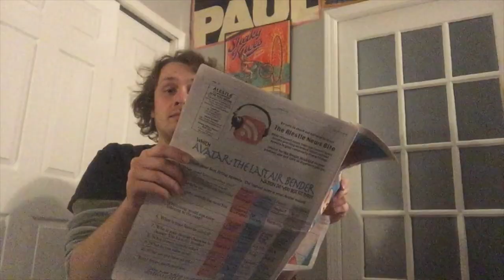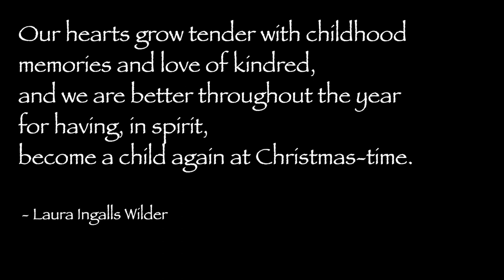Twas The Night Before Christmas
We partnered with over 50 participants from some of your favorite bands to bring you what many are calling, "the most magical video you will watch this holiday season."

Please enjoy this collaborative effort from the likes of:

Captain Geech and the Shrimp Shack Shooters
Lick Creek
The Deep Hollow
The Shenanigans
After Sunset
The Station
Harmony Deep
For the Love of Lennon
JUKEROX
LiveWire
Deja Voodoo Band
The Collective Band
Highway 615
ReMix
Brandy Kristin & The Revival
The Get Down
Sunshine Daydream
The Mazed
STUART SMITH
Kapital Sound
The Longmeyer Band
Smashtag
Fireside Relics
Tater Tots Rock
Devin Clemons Band
The Suburban Mystics
The Emerald Underground
The Alli Cats
Big Daddy Jasper
EXIT 52
X-Krush
Live Karaoke Band
The Pop Ninjas
JackAsh
The Telephone Junkies
Wood 'n' Nickel Society
Mikey's Entertainment Service
Fun DMC

Our cast included:
Jay Bird
Ryan King
Micah Walk
Eric Tinsley
Dave Littrell
Sam Draper
David Coonrod
Janet Morris
Tina Thornhill
Mandy Rose
Kortney Leatherwood
Mark Hamm
Michael Wallace
Preston Searl
Dave Carter
Dean Mentjes
Brandy Kristin
Kylan Davis
Dennis Savage
Olivia Fehrenbacher Tasch
Lydia Dawn Tate
Shelley Tulo
Tim Lacy
Lance Stone
Stuart Smith
Chris Rogers
Patrick Longmeyer
Randy Anderson
Kristi Kjeldsen Lecocq
Liz Cooper
Joel Collins
Bill McKenzie
Allison Jones
Jeff Wheaton
Steve Clark Jr.
Julie Ann Nergenah
Matthew Rigor
Jeffrey Thomas Markland Jr
Aaron Davis
Karl Hall
Dane Vincent
Ashley Staley
Jacob Armbrecht
Jenna Nicholson
Jeff Pearce
Eric Austin
Mike Austin
Samuel Smith
Jayson Craig
Tyler Landess
Peter Scott
Albert Capati
Chad Kamerad
Katey Kamerad
Jason Youngberg
Talon Holmes
Robert Reynolds
Santa Claus